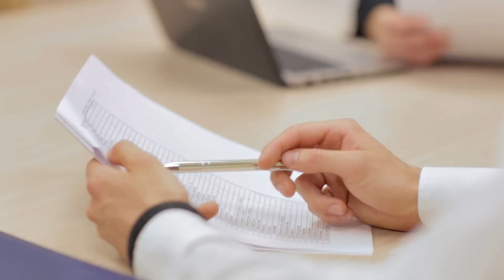"Business People" - biznesowy film reklamowy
Materiał filmowy z branży biznesowej promujący działalność firmy. Więcej informacji o kamerzystach Grupy 5D oraz Studio A7 z Bydgoszczy i nagrywaniu profesjonalnych filmów znajdziecie na oficjalnej witrynie i